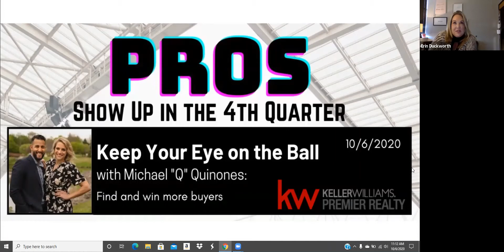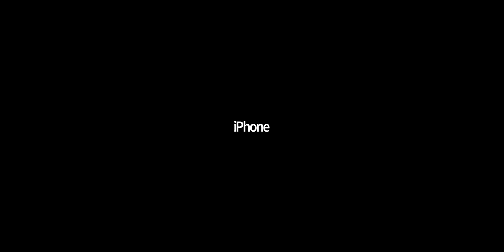Keep your Eye on the Ball with Q Quinones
ICYMI: There is some serious gold in this interview with Q Quinones - Team Lead with the Q Realty Group. Find out how to Find and Win more Buyers!